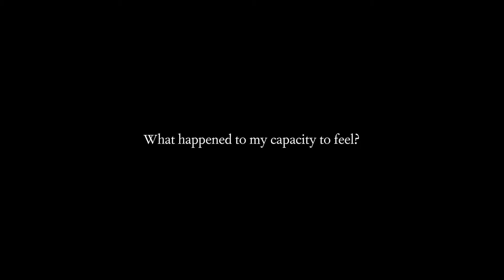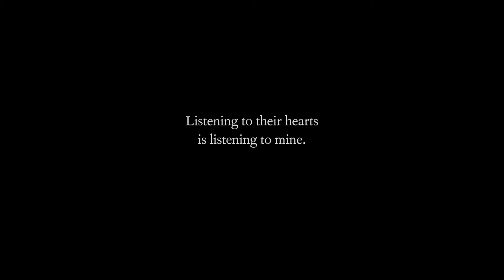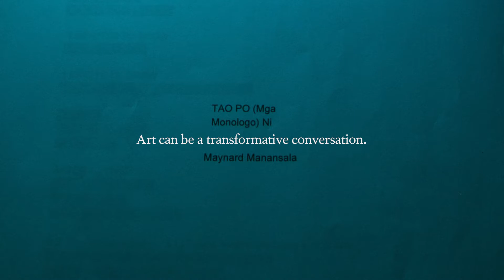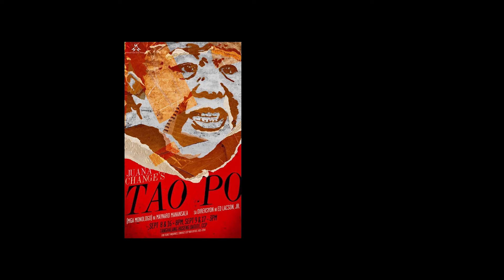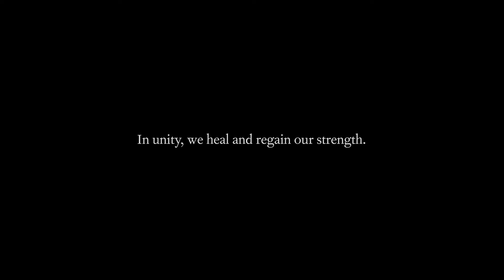Mae Paner: Tao Po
When we brought Tao Po to Europe, for the first time self-proclaimed hard-core supporters of Pres. Duterte went to see the show and stayed for the post-performance discussion. Though I wouldn't say the presentation converted them into becoming anti-EJK, I saw that it caught them unaware, surprised them in ways they hadn't foreseen, shook them. In short, Tao Po got to them. The power of the reality presented, combined with the presence of actual survivors, widows, and orphans of the "war on drugs," was perhaps too great to ignore, much less label, as they had kept hammering on in social media prior to the tour, as "fake news."

This project, made possible through the DLSU Democracy Discourse Series, endeavors to further such vital, if uncomfortable, engagements on the local front. It aims not just to expand Tao Po's audience per se, but to go beyond preaching to the choir, thus deepen the impact, thus drive home the discourse where it matters most - to those not just indifferent to but supportive of the government's methods in waging this "drug war." Under this project Tao Po will debut in Mindanao and Central and Western Visayas. Talks are underway to effect a performance where a good part of the audience will be composed of state actors, including the PNP.